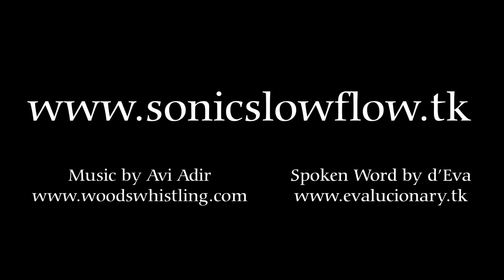Avi Adir & Eva Kroes - Live Music Meditation Concert At The Global Mala Festival Amsterdam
Live music meditation concert with Avi Adir and Eva Kroes at the Global Mala Festival in Amsterdam.
Avi Adir - Voca, Bouzouki, Hang, Worlds Flues.